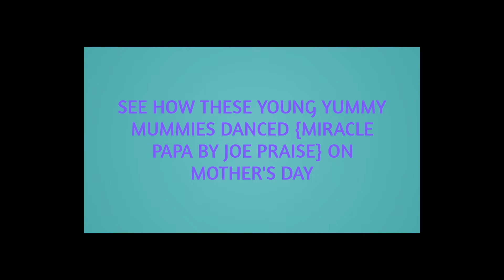Miracle Papa Dance by Yummy Mums on Mother's Day 2017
Hello Lovelies sit back, watch  and enjoy how these young vibrant Mothers celebrated mothers day dancing to this amazing song by Joe Praize - Miracle Papa.
You just can't afford to miss this dance video, the ending part is just so funny.

Notice : Please ignore the typo error in the video writeup, it wasn't noticed on time. Thanks